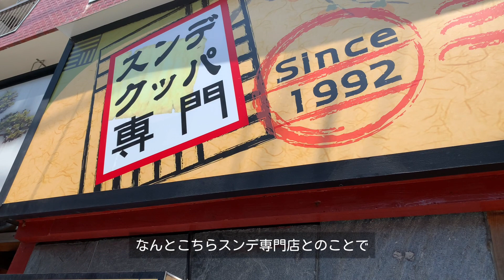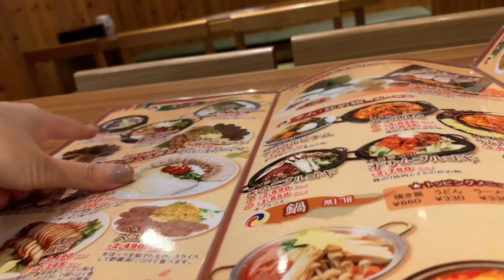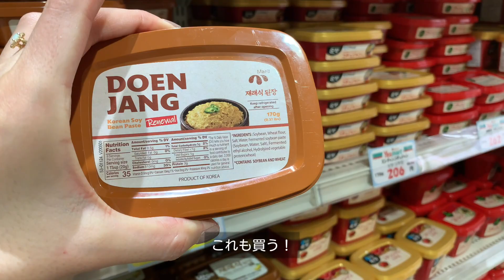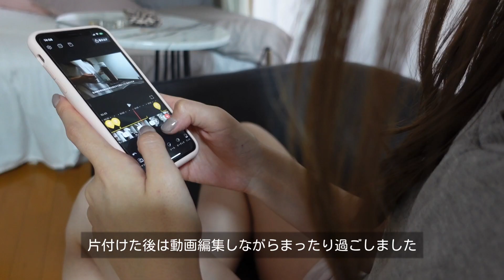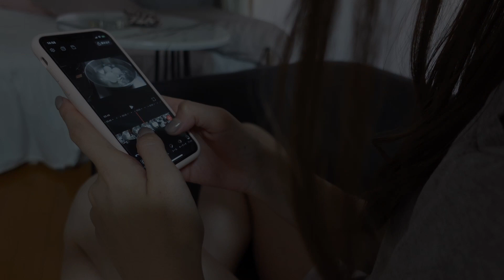【韓国好きアラサーの新大久保1人ランチVlog】韓国スーパー購入品紹介/スンデクッパ/モッパン/YESmart/Korean town/💗ONCEです💗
こんにちは！東京在住のOLまにです🌷
アラサー社会人の日常vlogをお送りしています！

最近同棲を解消して一人暮らしを始めました🐰